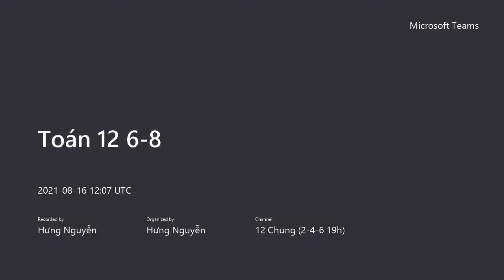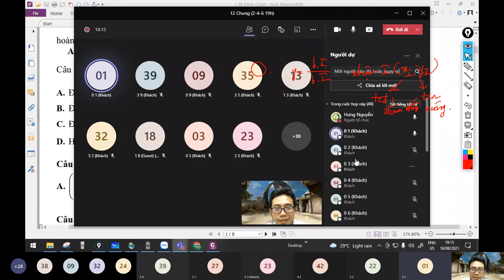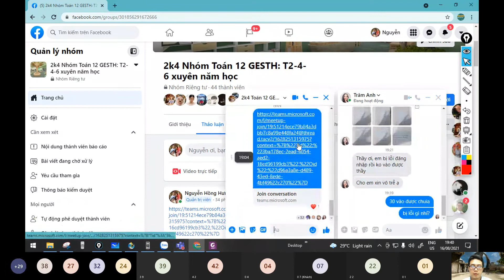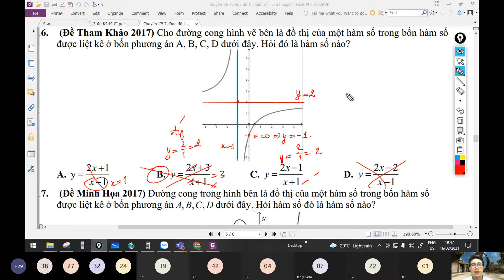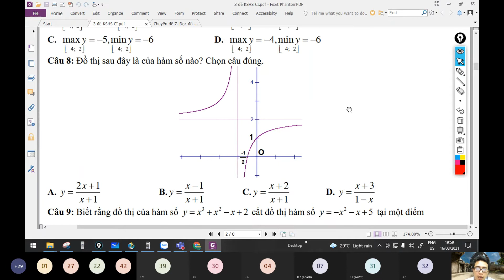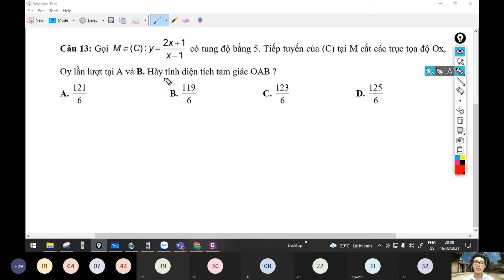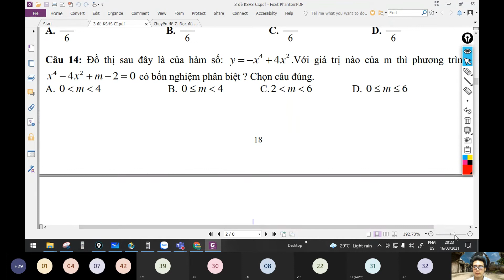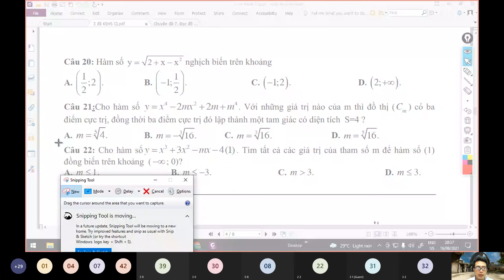Toán 12 Online GESTH Buổi 14 16 08 Tổng Ôn ĐỀ KIỂM TRA KSHS ĐỀ 01